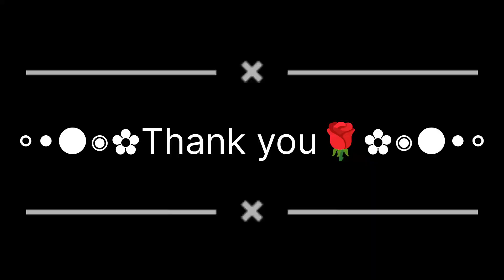chalo khetti karne k liye